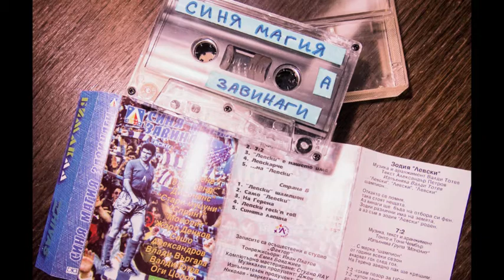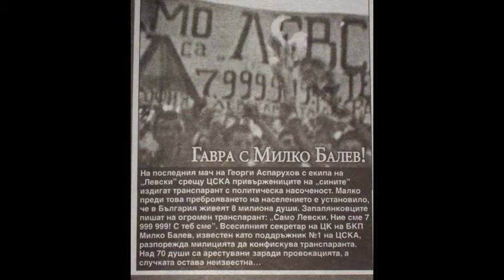Моят ЛЕВСКИ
Историята, Гунди, Котков…

Детството през 80-те: Вероятно Най-Талантливото ни поколение с Гиби, Наско, Ники… “разформироването” през 85-та и може би единствената тогава опозиция на официалната комунистическа власт – да не викаш “Витоша”, а “ЛЕВСКИ”… “Десантът” на тяхната “Народна армия” с нашите фенове и в сектор Г… рекордният за мен сезон 87-88 без пропуснат нито един домакински мач + още няколко в провинцията… 2:0 – 3:2… също и 0:5 с четирите гола на Прасичков – и бях там до края… БЯХ ТАМ на всичко това…

90-те: Якото мачкане с рекордните резултати – 7:1, 5:0, пак 2:0 – 3:2, влакчето на Локото с 8, на тракията с 6… Великият гол на Кайзера, но и пропуснатата после за една бройка още в началото Шампионска лига (тогава само с 8 отбора)… както и най-мафиотските футболни години и литекс…

БЯХ ТАМ на всичко това…

Новият век с още от всичко това… и с Гонзо, Иванков, Кривия, Топчо, Йовов… с разочарованията и с пробива в Европа…

Сега – няма, няма вече цееска, има Само ЛЕВСКИ София…

Бъдещето… не знам… каквото дойде… надявам се и след като вече цесека умре, а Крейзи форест е баш сериозният опонент, да има за какво публиката да се върне по стадионите, а футболът да е прилично човешко занимание без лумпени хулиганщини и нацистки простотии в една като цяло по-човешка страна… и скоро България пак да ни отеснее и да имаме моменти като онзи с любимия ми гол на Кайзера срещу Рейнджърс… и… и САМО ЛЕВСКИ – българското “Добър ден” ;)